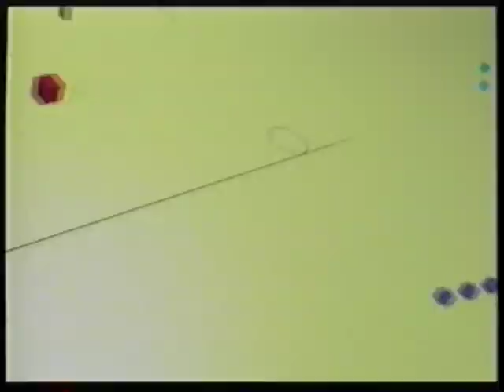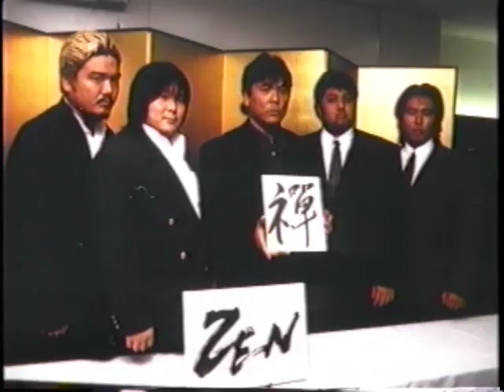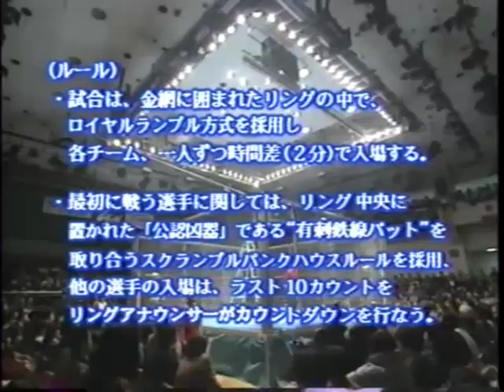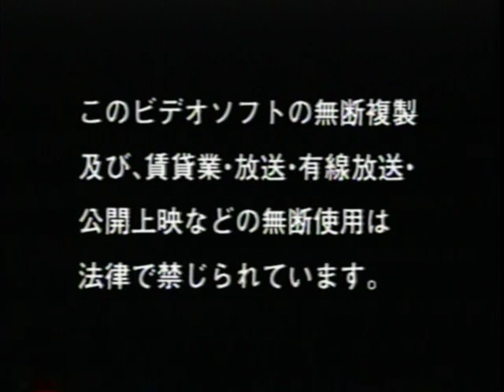FMW Super Extreme War 1997 (ECW vs FMW Commercial Release)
This release covers ECW's December 1997 tour of FMW with a various amount of clipped matches and interactions. FMW Super Extreme War concludes with a fantastic FMW War Games match, which is shown complete and in full.